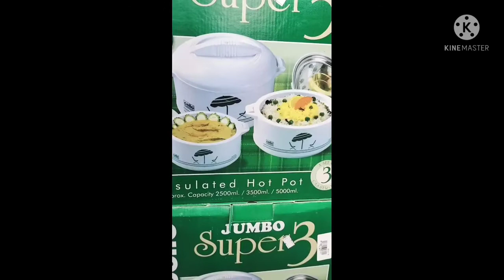bereek chai gamgum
ansari